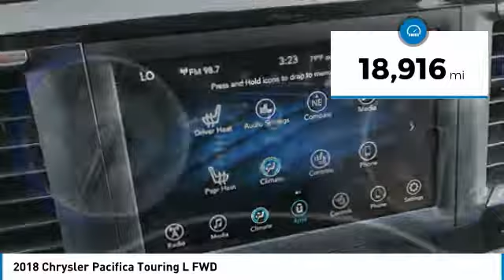2018 Chrysler Pacifica A10791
2018 CHRYSLER PACIFICA Paramus, NJ
Stock# A10791

Delivers 28 Highway MPG and 19 City MPG! This Chrysler Pacifica delivers a Regular Unleaded V-6 3.6 L/220 engine powering this Automatic transmission. WHEELS: 17  X 7.0  ALUMINUM, TRANSMISSION: 9-SPEED 948TE FWD AUTOMATIC, TOFFEE/COGNAC/ALLOY, PERFORATED LEATHER TRIM BUCKET SEATS.

*This Chrysler Pacifica Comes Equipped with These Options *
QUICK ORDER PACKAGE 27L , TOFFEE SEATS, TIRES: P235/65R17 BSW AS, MANUFACTURER'S STATEMENT OF ORIGIN, INFLATABLE SPARE TIRE KIT W/SEALANT, ENGINE: 3.6L V6 24V VVT UPG I W/ESS, BRIGHT WHITE CLEARCOAT, Wheels w/Silver Accents, Vinyl Door Trim Insert, USB Host Flip.

Stop by Dodge Chrysler Jeep Ram Of Paramus located at 315 Rt 4 West, Paramus, NJ 07652 for a quick visit and a great vehicle!